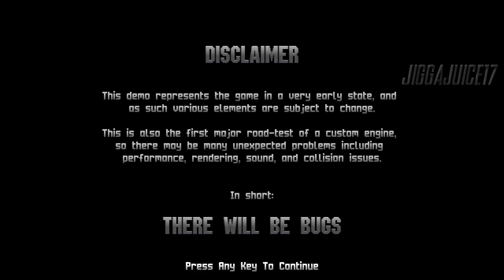The Last Exterminator PC Steam Demo (No Commentary)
You're an exterminator. You kill things for a living. When a hostile invasion of alien cockroaches rocks your city, you've got a job to do. A high-octane retro-FPS inspired by some of the best games of the 90s.

DEVELOPER:
Ironworks Games
PUBLISHER:
Ironworks Games